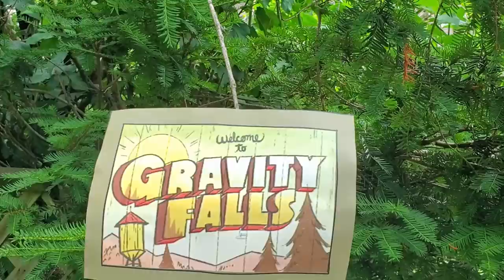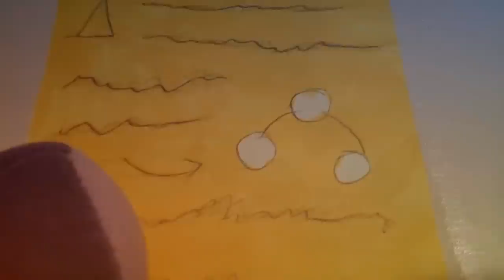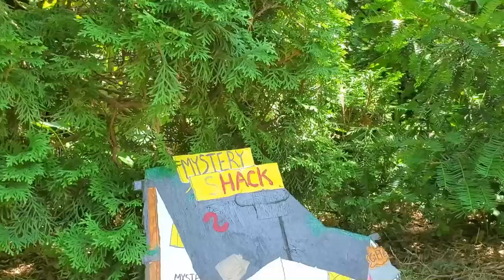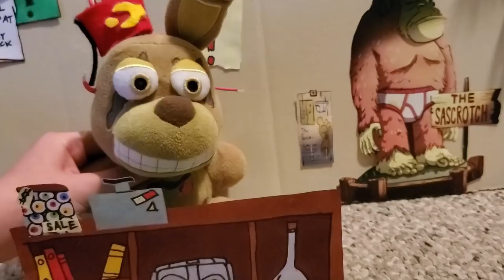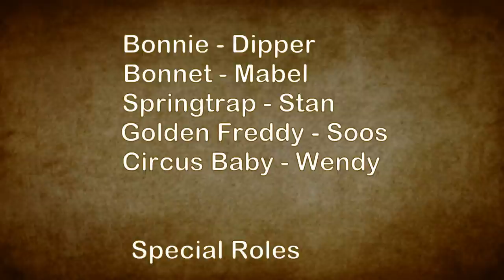SiGF | Ep. 1 | Tourist Trapped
SiGF Episode One: "Tourist Trapped"
(Parody of "Tourist Trapped," the Gravity Falls episode)

During the summer, twins Dipper (Bonnie) and Mabel (Bonnet) were shipped up north to a sleepy town in the middle of Oregon. The town was called Gravity Falls. They were told to stay at their Grunkle Stan's place in the woods. Their grunkle (Springtrap) had turned his house into a tourist trap he called The Mystery Shack. In the shack, Wendy (Circus Baby) and Soos (Golden Freddy) worked for Stan, selling cheesy merchandise and cleaning up shelves. As soon as they got there, Dipper and Mabel were sent to work as well. It seemed like it would be the same boring routine all summer, until one fateful day. A day that would reveal secrets. A day that would prove that Dipper's theories were true. And a day that would get Mabel a boyfriend. Although, he seemed. odd...

The voices of Norman, Jeff the Gnome, and the Gnome Monster (Phantom Foxy) by AngryPig13.

8-bit Gravity Falls intro music by 8 Bit Universe!

Blood, or "jam" in this case, was made with
"plushy makeup," aka ripped up red felt.

(Creator's note: Gravity Falls has always been my favorite show. Now, I'm so happy that I got the time to make a full on plushy parody of it! If you guys have never seen Gravity Falls, you should totally check it out! It's completely worth it! 😁)